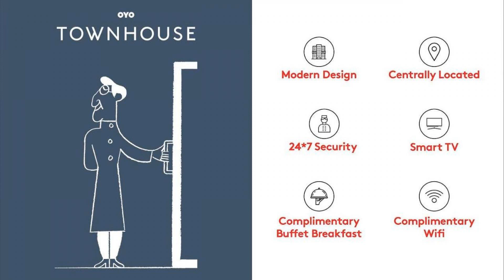Townhouse 784 Hotel High Street, Jaipur, India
About Property:
Boasting a restaurant, Townhouse 784 Hotel High Street is set in Jaipur, 3.9 km from Govind Dev Ji Temple. The property is around 7 km from Birla Mandir Temple, Jaipur, 8 km from Sindhi Camp and 10 km from Jantar Mantar, Jaipur. The hotel features a shared lounge.
All rooms at the hotel come with a seating area and a TV with cable channels. Guest rooms at Townhouse 784 Hotel High Street include air conditioning and a ...
Property Type: Hotel
Address: 101, Jaipur Municipal Corporation, Sanganer Tehsil, Jaipur, Rajasthan., Jaipur, 302020 Jaipur, India
Searching For
1. Townhouse 784 Hotel High Street - Jaipur - India
2. Townhouse 784 Hotel High Street - Jaipur - India Address
3. Townhouse 784 Hotel High Street - Jaipur - India Rooms
4. Townhouse 784 Hotel High Street - Jaipur - India Amenities
5. Townhouse 784 Hotel High Street - Jaipur - India Offers and Deals
Audio Credit:
Track Title: Subway Dreams
Artist: Dan Henig